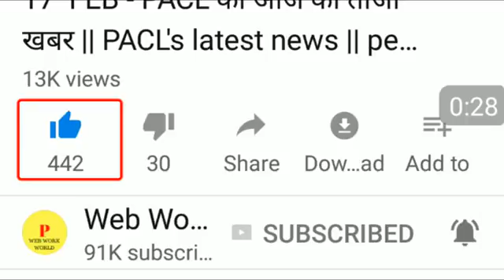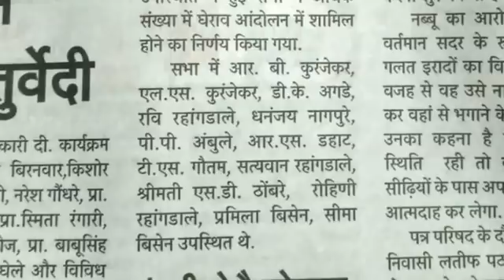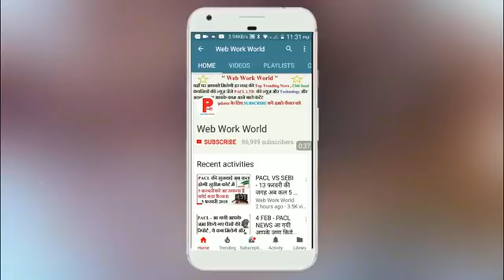21 फरवरी 2018 PACL NEWS - प्रिंट मीडिया में भी हो गया ऐलान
Queries Solved :-
1) When will the payment of PACL refund status 2018
2) Mumbai Sebi office sticks
3) How long will PACL money
4) sebi pacl latest news
5) pacl refund latest news in hindi
6) Sebi will pay PACL money in 2018

Tell all PACL investors that the SEBI Refund Status is going to be a huge hurdle on the top of 2018, which is going to be on February 26, 2018, the SEBI PACL Investors will have to go for their money and press the SEBI 2018 and your PACL money Refunds

PACL Limited was incorporated on 13th February 1996 with the registrar of pacl refund status 2018 or sebi refund status 2018 and sebi order to pacl 2018 companies, Jaipur, under Companies Act 1956 having its Registered Office 22nd, 3rd floor, Amber Tower, Sansar Chand Road, Jaipur - 302 004 and Corporate office at 7th Floor, Gopaldas Bhawan, 28, Barakhamba Road, New Delhi-110001. The PACL is popularly known with its brand name " Pearls" . PACL Limited is India's Premier ISO-9001:2008 & ISO 14001:2004 Real Estate Development Company with Multi-dimensional portfolio ranging from commercial to retail and residential segments. The company is also engaged in sale and purchase of agricultural land and supported with huge land bank.

Understanding the need of fast changing world, Pearls has come up with customized residential and commercial complexes, keeping in mind stringent quality policy and international standard infrastructure practices.

Pearls is involved in number of prestigious projects all over India. We are Committed to deliver the projects in time following international construction standards. Our current ongoing construction projects are in progress at Noida, Delhi , Zirakpur, Mohali, Bathinda, Mumbai, Pune, Vadodara, Madurai etc.

The company has strong in-house R&D and accordingly varied agricultural activities are being carried out based on geographical location of Farms e.g. production of Wheat, Paddy, Babycorn and Vegetables in Northern India and Mangoes, Pomegranate, Sapota,

About : Web Work World is a YouTube Channel, where you will find PACL & Chit fund company news in Hindi, New Video is Posted Every Day.
Pacl news today,बहुत जल्द होगा पीएसीएल का भुगतान 2018,Pacl refund latest news 2017 in hindi,Pacl refund status,Pacl refund PACL News Today
pacl धनवापसी की स्थिति
PACL Refund Latest News 2017 In Hindi
pacl ताजा खबर
pacl news in hindi today
pacl news hindi
sebi pacl latest tamil news
sebi pacl latest news

Hello pacl investor you logo tell gives am pacl money back to take in Mumbai SEBI ऊप्पर encompass going to be. Pacl refund status 2018's a lot of things described will you this video to see and understand.

हेल्लो पीएसीएल निवेशक आप लोगो को बता देता हूँ की पीएसीएल का पैसा वापस लेने के लिए मुम्बई में सेबी के ऊप्पर धरना होने जा रहा। पीएसीएल रिफंड स्टेटस 2018 की बहुत से बाते बताई जाएगी आप इस वीडियो को देखिये और समझिये.

Queries solved :-
1) pacl Mumbai dharna
2) pacl sebi Mumbai andolan
3) pacl sebi morcha 2018
4) pearls india limited dharna

Markets regulator Sebi today asked 'certain' investors of PACL Group to submit their claims for refund of money invested in the company's illegal investment schemes.
This is the one of the major cases after Sahara, where Sebi had invited refund claims from affected investors under a court order.
PACL, which had raised money from

"At the first instance, the committee has decided to receive claims from such investors whose total outstanding amount (principal) with PACL is up to Rs 2,500...refund may not necessarily be Rs 2,500 per claimant investor, and would be effected on a pro-rata basis after considering the number of claims received as well as the funds available with the committee," Sebi

"The investors are further cautioned against parting with their original PACL Registration Certificates, unless on specific intimation received from the committee," Sebi said.
Earlier, Sebi had earlier invited public at large to submit expressions of interest for sale of PACL properties in 192 districts.

In December 2015, Sebi had ordered attachment of all assets of PACL and its nine promoters and directors for their failure to refund the money which are due to investors.